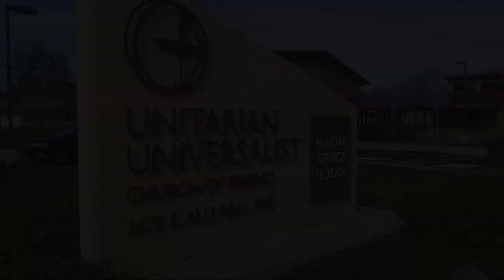UU Pledge Drive 2024 Jamie Jones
2672 E. Alluvial Ave